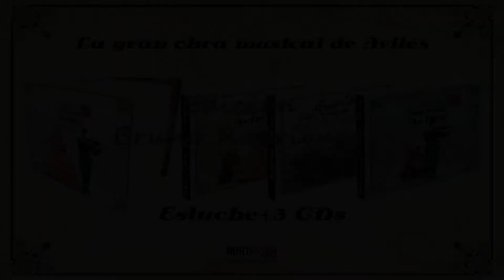ANTOLOGÍA DE AVILÉS "Estuche con la trilogía en CD"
Antología de Avilés Vol. 1
Avilés en Viva Voz
Antología de Avilés Vol. 2

Un lanzamiento discográfico para todos los amantes de la canción avilesina y asturiana. Una obra cumbre en el cancionero y costumbres de la Villa de Avilés.